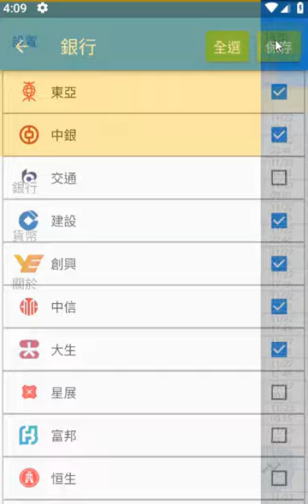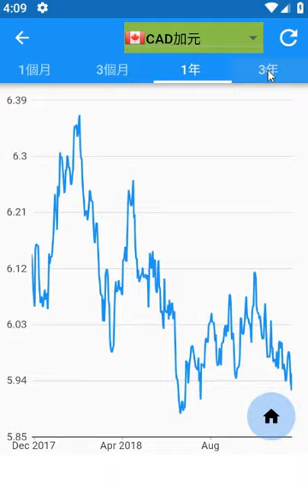Video demo in chinese